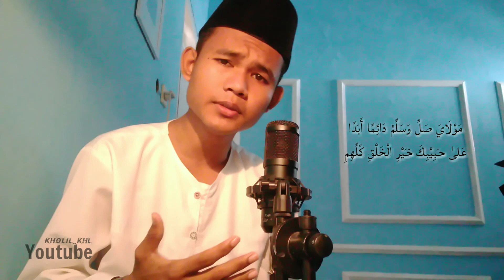Sholawat Burdah || Kholilurrahman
📣video terbaru dari saluran kholil_khl📣

Pemberitahuan📌
Terima kasih yang sudah mengunjungi saluran saya, terima kasih kepada semua yang telah mendukung saya dalam apa yang harus saya lakukan, pastinya berikan yang terbaik! semoga channel YT ini selalu membawa Manfaat dan Keberkahan. • Yuk dukung saluran ini dengan cara LIKE dan SUBSCRIBE adalah bentuk pertemuan Anda dichannel ini, satu Berlangganan sangat bermanfaat bagi saya, yuk Bagikan Manfaat juga dengan berbagi video "dari saluran ini ke Sosial Media Anda.

Jazakallah khoiron ☺🙏